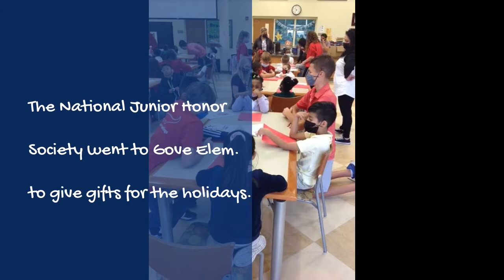January 6, 2022